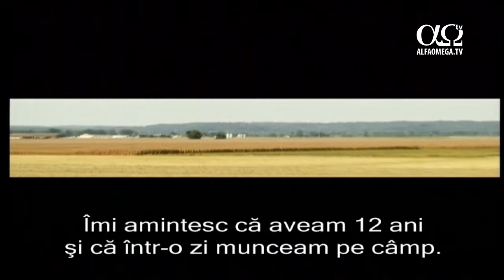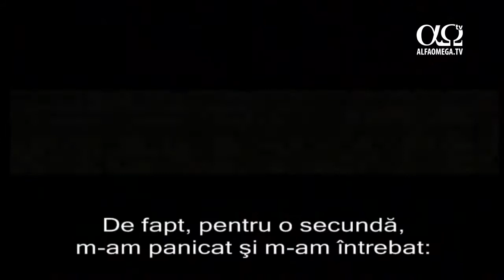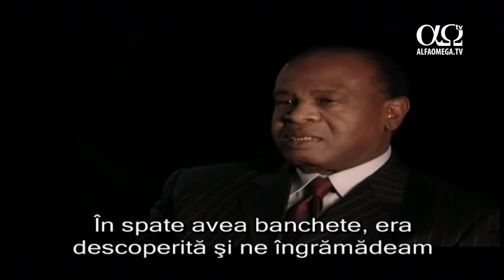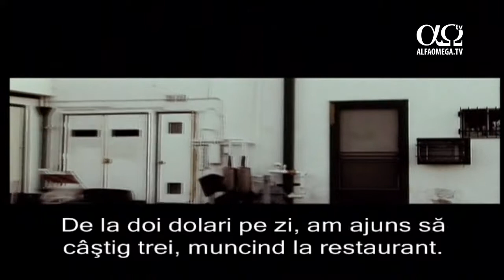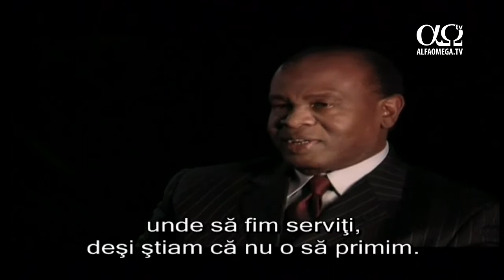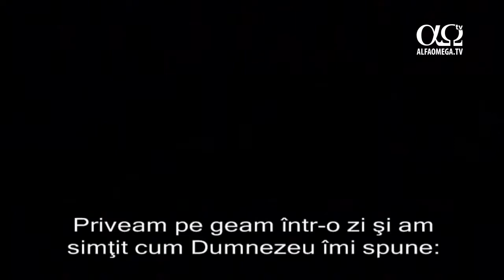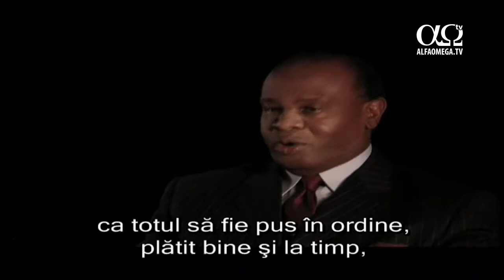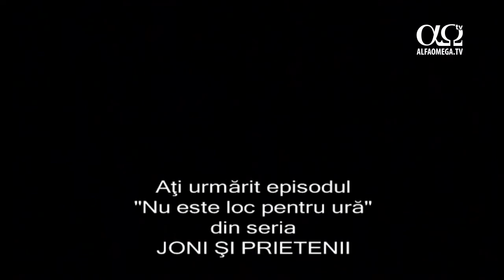Joni si prietenii 18 - Nu este loc pentru ura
Marturia lui despre greutatile indurate in copilarie (precum si cele legate de culoarea pielii) si cum a ajuns la Joni.